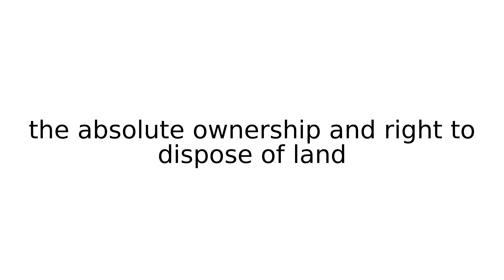domain legal term terms english meaning meanings definition definitions